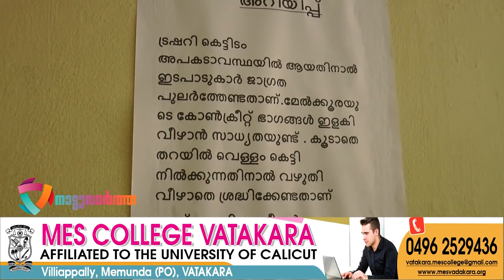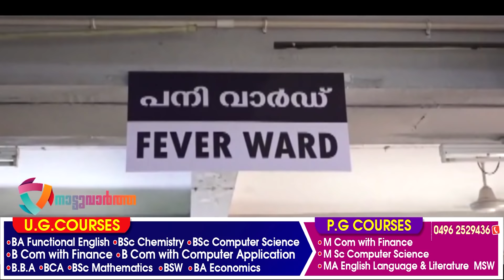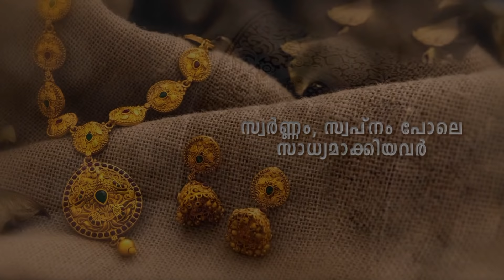Nattuvartha 10.06.2019 I Vadakara News